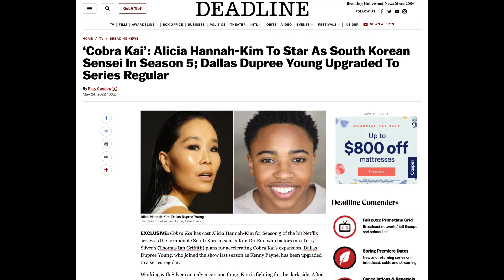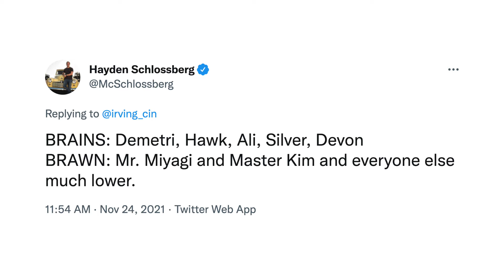Terry Silver's NEW Sensei Kim Da-Eun in Cobra Kai Season 5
Terry Silver has hired a new sensei for Cobra Kai Season 5! But who is Sensei Kim Da-Eun? And what does this mean for Terry's Silver's Cobra Kai dojos? Ken Cole discusses the new casting announcement for Sensei Kim Da-Eun in Cobra Kai Season 5, played by Alicia Hannah-Kim. Ken then explores her possible relationship to Master Kim Sun-Yung, the Migyagi-level fighter who taught Terry Silver and John Kreese.